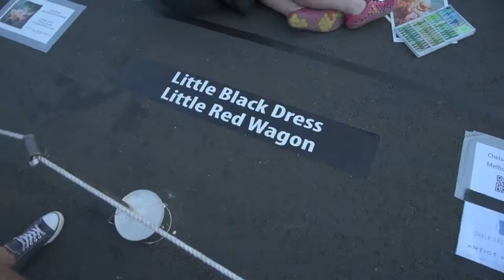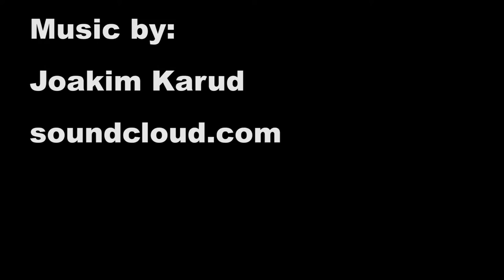OCTOBERFEST WITH MICAH | VLOG 61